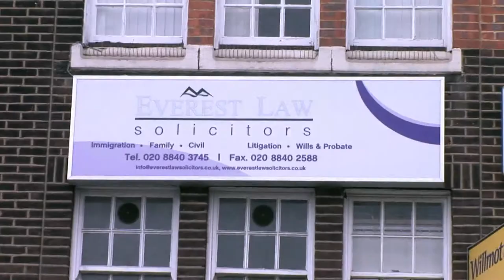Everest Solicitors UK